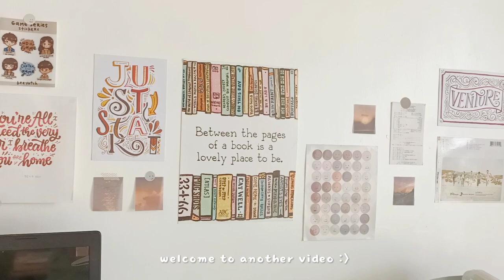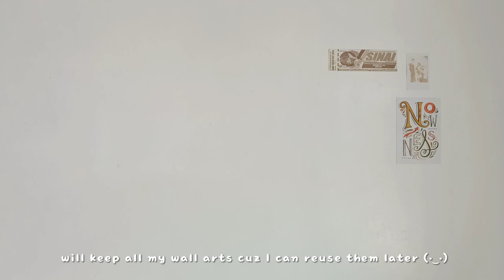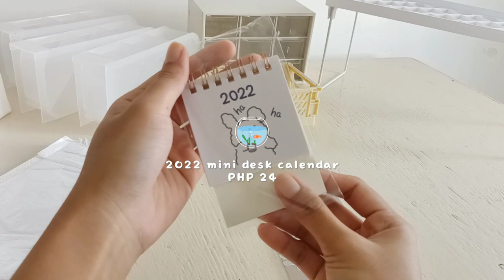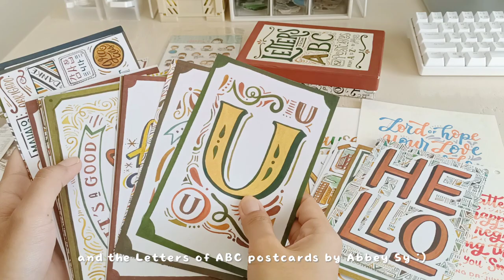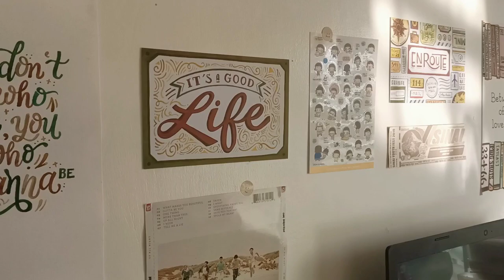aesthetic desk setup 🌻🪧 makeover + shopee haul | pinterest & korean inspired ✨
I recommend watching this video in HD 😸
Have a desk makeover with me! ✨🌻

0:00 intro
0:21 start
0:37 cleaning
1:21 unboxing
6:04 organize
8:47 arrange
10:59 final look (result)

✨ SHOPEE LINKS ✨

✨ MUSIC ✨